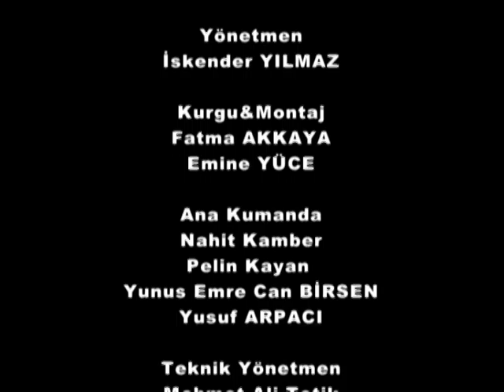Ekim 2015 YOL VAKTİ